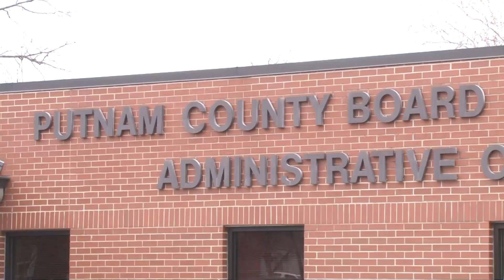Putnam County School Board approves re-entry plan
The Putnam County Board of Education approved their re-entry plan.